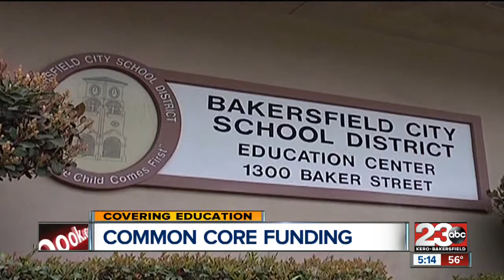Bakersfield schools create Common Core standard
Four school districts in Bakersfield combine to create a 'Common Core' lesson plan for next fall